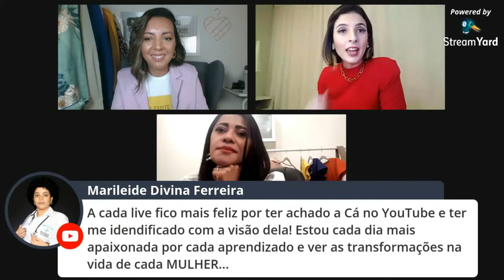A CONSULTORIA DE IMAGEM GERA TRANSFORMAÇÃO INTERNA E EXTERNA. CÁ CAVALCANTE CONSULTORIA DE IMAGEM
CURSO DE CONSULTORIA DE IMAGEM E COACHING DE ESTILO INSCRIÇÕES ABERTAS Para GARANTIR A SUA VAGA NA TURMA 7